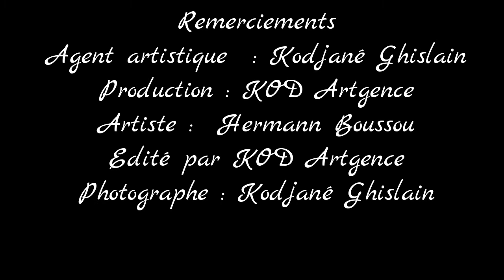Interview de l'artiste peintre Boussou Hermann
KOD artgence est une agence artistique qui s'occupe de l'image de la communication et favorise la vente des oeuvres des artistes peintres.